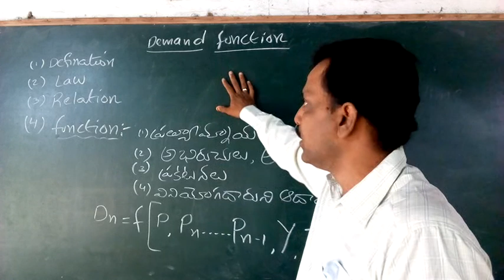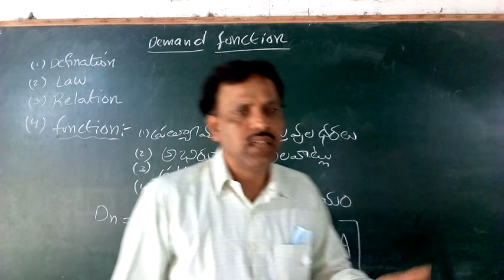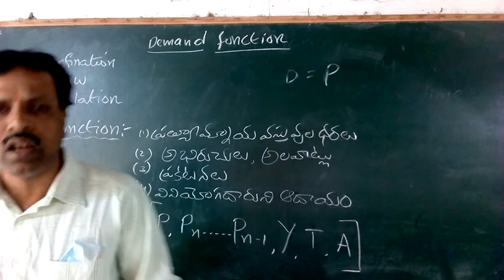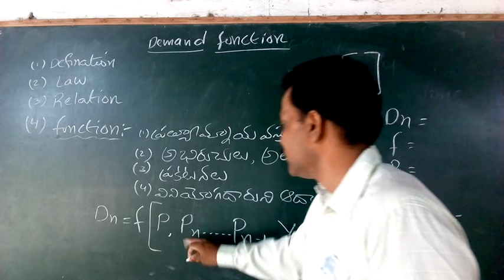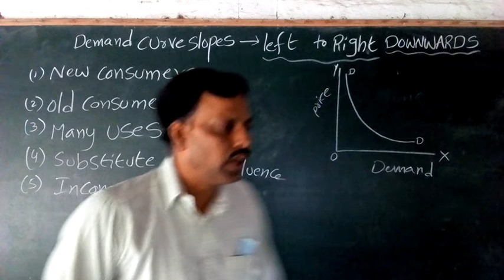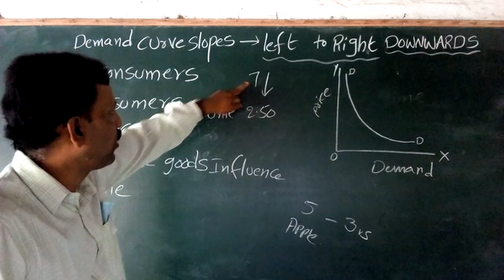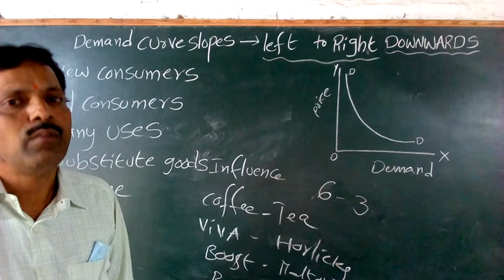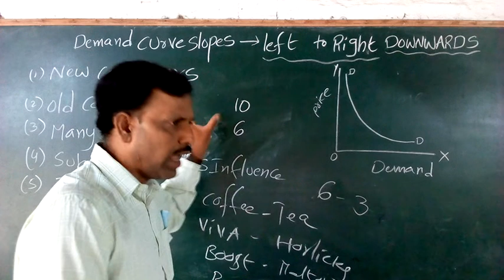BE CLASS 4